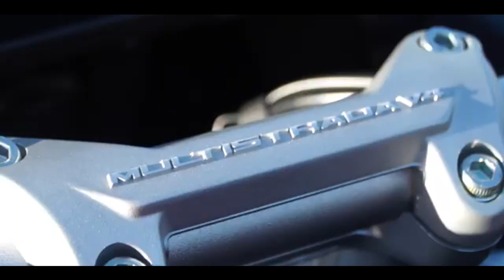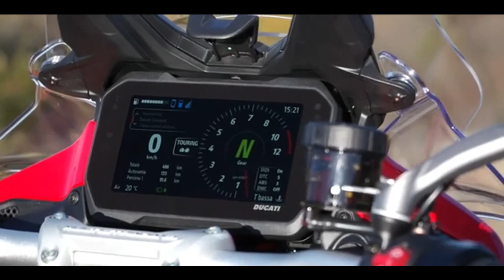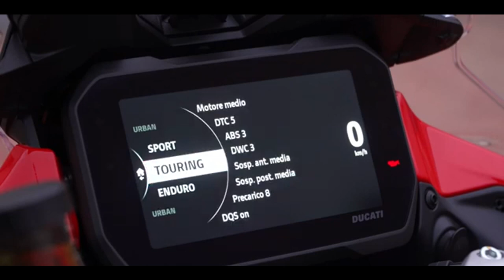DUCATI MULTISTRADA V4 BIG TRAIL